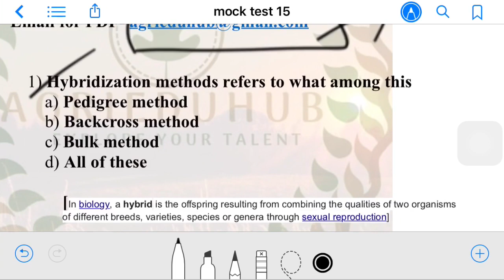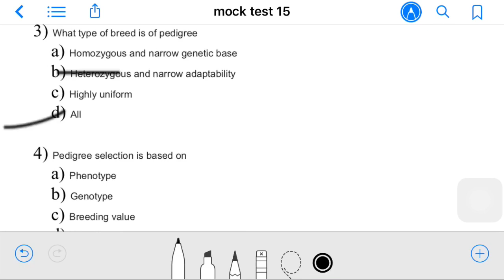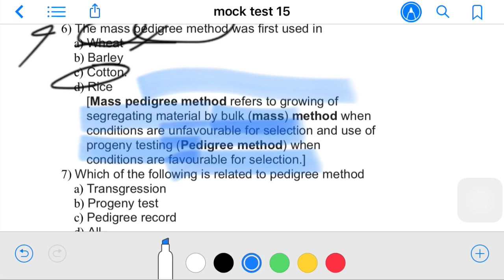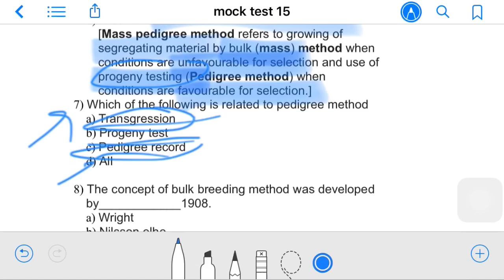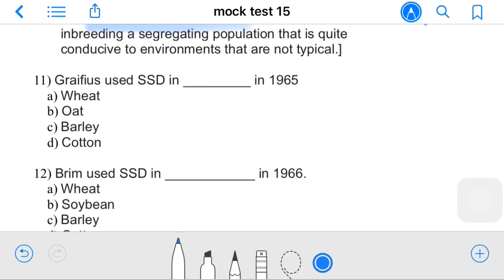Mock test 15 (plant breeding and genetics) for JRF, SRF, NET, ICAR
courtesy- Dr.phundan singh
images are taken from wikipedia, not intended to copyright all for education purpose only.